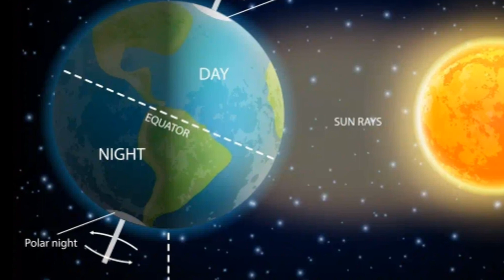क्या होगा अगर चाँद गायब हो जाये? | chand gayab ho gaya to kya hoga | Fact Funda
क्या होगा अगर चाँद अचानक गायब हो जाये?